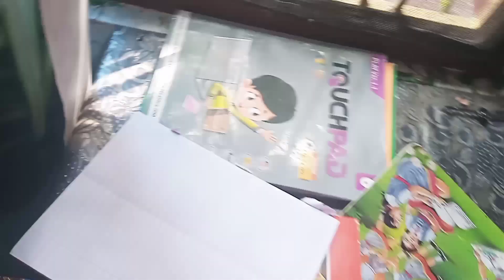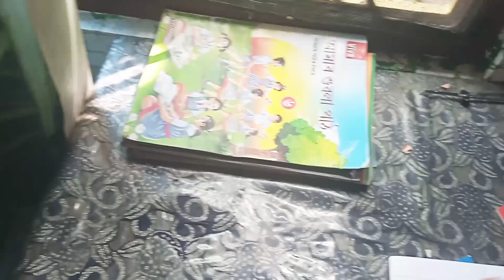daily routine|| niramish muchar gonto ranna korlam